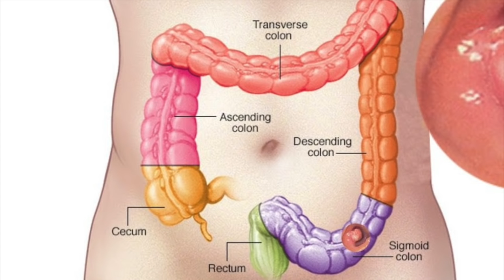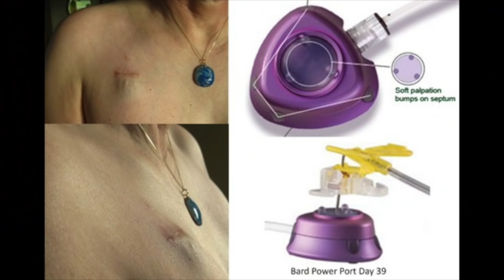My Walk to Remember (Diagnosed with Colorectal Cancer)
My Walk to Remember (Diagnosed with Colorectal Cancer) Today I am telling everyone my story on how I got diagnosed with cancer. I have been knowing for about a month already and it's been very hard for me to do more youtube videos with out being emotional. I want to talk about it because eventually you will be able to tell after starting treatments. I wanted to post it because I mostly want people to be aware of the symptoms. I want you guys to stay healthy and prevent this from happening to anyone else or urge someone who has similar symptoms to go see a doctor.